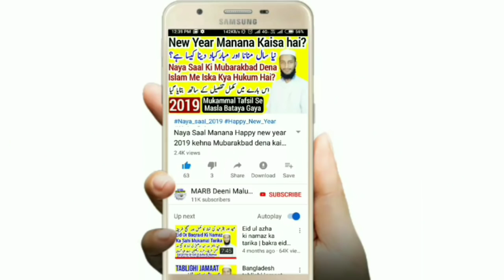Is Dua Ko Padhein To Koi Bhi Nuqsaan Nahi Pahuncha Sakta | Har Mozi Janwar Se Hifazat Ki Dua | MARB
Subha shaam ki dua yani har mozi janwar se bachne ki dua agar koi ise padhega to koi bhi janwar usko Nuqsaan nahi pahuncha sakta New bayan by Maulana Mufti Abdur Rahman Banahara MARB Deeni Malumaat